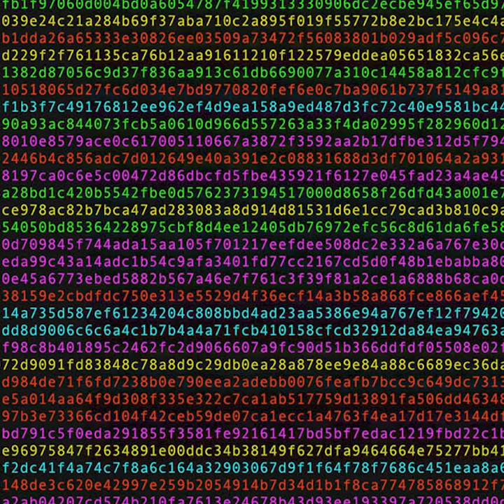Kevin Abosch x Dassai :: NFT Short IV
//CreativeWorkStudios. presents DASSAI x Kevin Abosch

:: To celebrate a crossroads of tradition and technology, Irish-American artist Kevin Abosch has partnered with //CreativeWorkStudios. and Asahi Shuzo, a renowned Japanese sake producer, in creating a series of unique NFT artworks that give collectors an opportunity to claim bottles of a limited run of their premium product - Dassai Beyond.

As one of the world’s most innovative contemporary artists working in the NFT space, Kevin Abosch is a pioneer in digital art, known for his works in photography, blockchain, sculpture and working with data.  The collection will feature 1989 unique 1 of 1 original artworks, presenting an overview of the artist’s response and interpretation of Asahi Shuzoi’s values and their Dassai sake brewing process.

Following the drop, holders of the NFT artwork will have a window in which to claim unique Limited Edition physical bottles of Dassai Beyond that will be shipped worldwide.